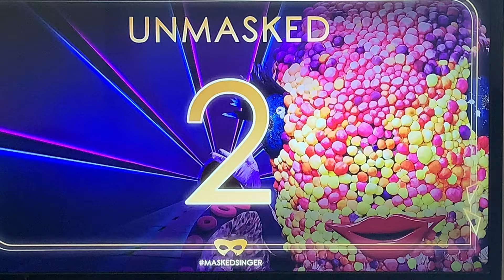Octopus is Katherine Jenkins season 1 grand finale